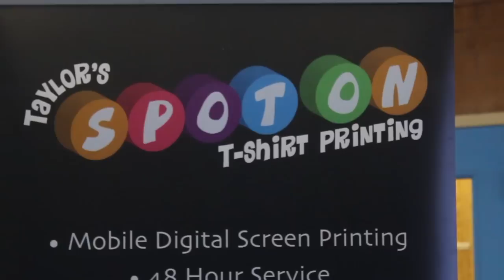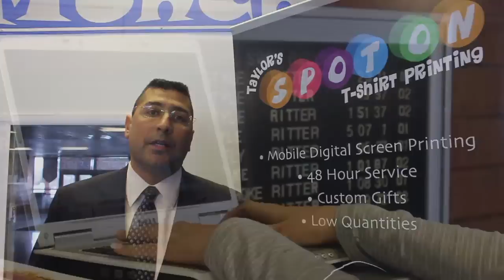On-Site Apparel Printing by Spot On | High Desert Promotions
With a rise in today's technology, the process of printing apparel has become much easier. Now, with our digital apparel printer, we are capable of transporting the machine to any location of any event to print custom event apparel. This machine can print full color on any light colored t-shirt, sweatshirt, etc., with customizable logos.

Also, there isn't a minimum quantity required, so if you only need a single shirt printed, we can make it happen!